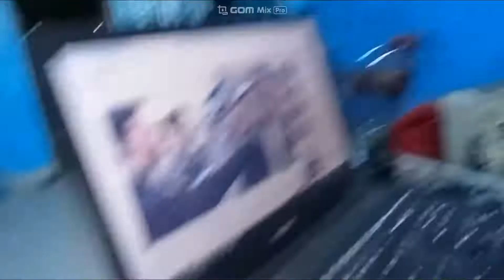Vlog #60 Gurgaon ka Tebat Market 😒 |dailyvlog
hit likes.

            BECAUSE THERE IS LOTS OF HARDWORK TO CREATE ONE VIDEO, I THINK YOU UNDERSTAND PERFECTLY THANK YOU 🙏🙏